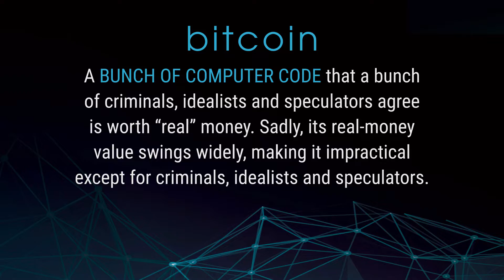The Evolution of Blockchain | Nicola Morris | TEDxDirigo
With thoughtful clarity and humor, Nicola Morris demystifies blockchain and positions it as the future of value exchange. This informative talk dissects the mechanisms of blockchain as well as its possibilities, and examines how this system can create more trust and transparency across the many ways we buy, sell, or analyze value.  A member of the WEX team since 2014, Nicola Morris leads the corporate development team and is responsible for corporate strategy, M&A, marketing, and new business ventures, including our businesses in Latin America and Australia. Prior to joining WEX, Nicola worked at Verizon Communications, where she was focused on new business opportunities, identifying M&A targets and creating communications related to Verizon’s growth strategy. Nicola has also previously worked at Digex, Iridium and for the U.S. government.

She currently serves as a trustee on the Portland Symphony Orchestra Board and as a director on the Center for Grieving Children’s Board. She received bachelor’s degrees in economics and Chinese language from Wellesley College and a master’s in international affairs from the Johns Hopkins University School of Advanced International Studies. This talk was given at a TEDx event using the TED conference format but independently organized by a local community.